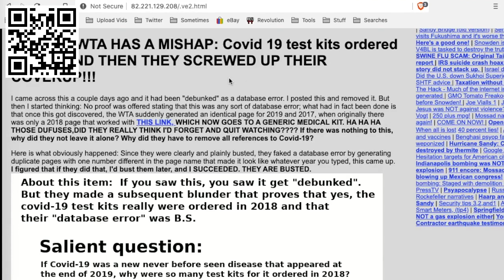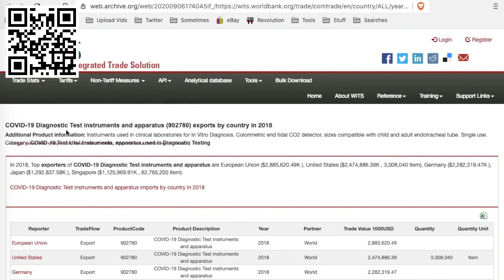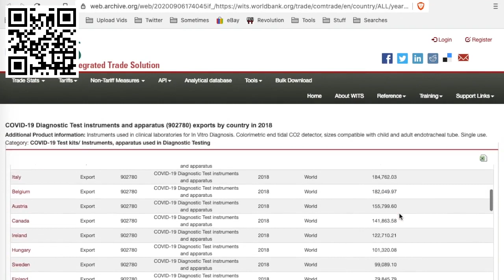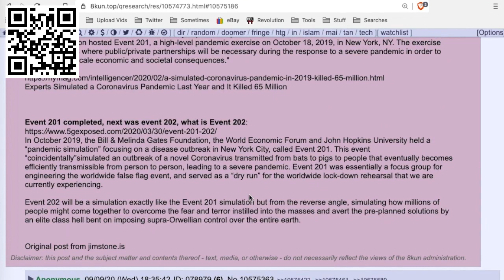HUGE: This Was A Planned SCAM! Proof?